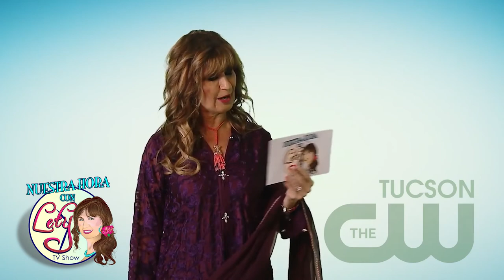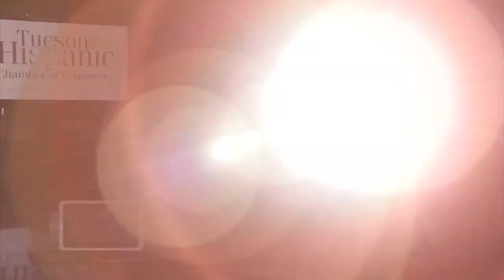Nuestra Hora Con Lety - May 2020 Show #2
Watch us every Sunday at 4 PM on CW Tucson.